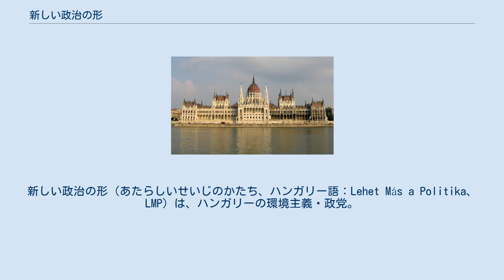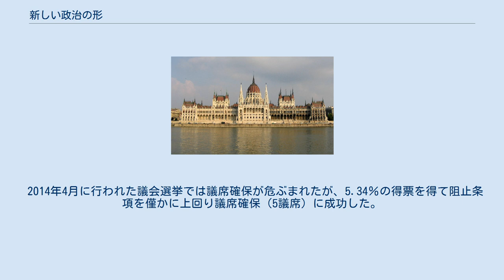新しい政治の形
新しい政治の形（あたらしいせいじのかたち、ハンガリー語：Lehet Más a Politika、LMP）は、ハンガリーの環境主義・政党。
日本語訳について外務省では「新しい政治の形」としているが、文献によっては「政治のもう一つの可能性」としている場合もある。
 2009年2月に環境保護団体ヴェードエジュレト（Védegylet）の活動家らを中心にして結成された。
政治的立場はリベラル左派で環境保護にも力点を置いており、環境政党の国際組織であるグローバルグリーンズに加盟している。
政策として環境保護を主軸に置いている。
また政治資金・政策決定過程の透明性確保、機会均等とロマ人・貧困層の社会的統合、地方の振興、規律ある経済と財政政策、民主的で持続可能なヨーロッパの統合推進を政策の柱としている。
主な支持層は知識人や青年層、首都ブダペストの住民の他、中道左派政党であるハンガリー社会党の元支持者などである。
 結成直後に行われた09年6月の欧州議会議員選挙では人道党と選挙連合を結成、2.61％の得票を得るに留まり議席獲得はできなかったが、2010年4月に行われた総選挙では首都ブダペストを中心に善戦、阻止条項である得票率5％を突破して16議席（政党得票7.48％）を獲得した。
しかし10月に行われた統一地方選挙では、ブダペスト市長選挙で擁立した候補が惨敗、県議会議員選挙でもバラニャ県とバーチ・キシュクン県の各1議席に留まる厳しい結果となった。
選挙後には結党時からのメンバーで先の地方選挙における首長選挙でLMP公認候補として唯一当選した議員（ハンガリーでは国会議員と地方首長の兼職が認められている）が離党と議員団からの離脱を表明した。
 2012年11月に行われた党大会では、2014年総選挙方針としてバイナイ前首相を中心とした左派系政治運動「共に2014年」を含む現在国会で議席を有している政党とは選挙協力を行わない事、過去に首相を務めた政治家が率いる政権には参加しない事などを決定した。
この方針に反発した一部議員が党内会派「ハンガリーのための対話」（PMP）を結成して「共に2014年」など他政党とオルバーン政権退陣に向けた対話を続けていく旨の姿勢を示した。
そして2013年1月の党大会でも前年11月大会における方針が維持された事を受け、PMPに参加していた議員らはLMPからの離脱と新党結成を表明した。
この結果、LMPは分裂、議員数は15名から7名に減少し国民議会において単一政党が議員団を組織するために最低限必要な12名を下回ったため、LMPとしての議員団は消滅する事となった。
しかし、国会憲法委員会は同年6月、LMPから5月に提出された再結成申請を認める決定を下した。
また議員団結成要件を12名から3名に引き下げ、9月1日付での議員団再結成を許可したことにより、議員団が復活することになった。
 2014年4月に行われた議会選挙では議席確保が危ぶまれたが、5.34％の得票を得て阻止条項を僅かに上回り議席確保（5議席）に成功した。
続く欧州議会議員選挙でも阻止条項を僅かに上回って1議席を獲得した。